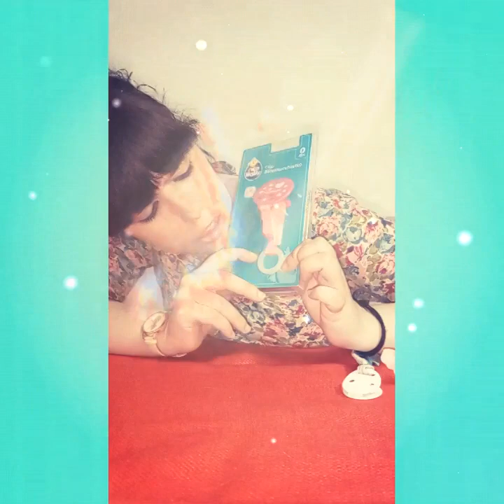Baby Steps: Prende-chuchas